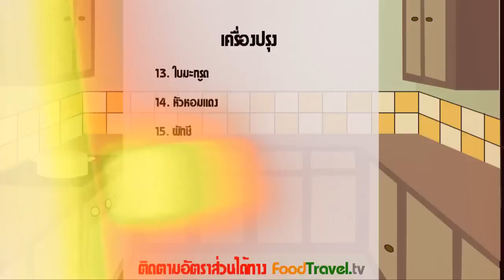ต้มยำกุ้งน้ำข้นมะพร้าวอ่อน | Tom Yum Goong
ต้มยำกุ้งน้ำข้นมะพร้าวอ่อน Tom Yum Goong (อาหารไทยรสจัด)

ต้มยำกุ้งน้ำข้นมะพร้าวอ่อน เมนูรสชาติไทยๆที่ขึ้นชื่อไปทั่วโลก เข้มข้นด้วยสมุนไพรนาๆชนิด บวกกับกุ้งแม่น้ำตัวโตๆ หอมหวานเนื้อมะพร้าวอ่อน

วัตถุดิบต้มยำกุ้งน้ำข้นมะพร้าวอ่อน Tom Yum Goong

1. กุ้งแม่น้ำตัวโตๆ 4 ตัว (ไม่ต้องปอกเปลือก ผ่าหลังดึงเส้นดำออก)
2. เห็ดฟาง 10 ดอก (ผ่าครึ่ง)
3. มะนาว 3 ลูก
4. พริกขี้หนูปั่นหยาบ 10 เม็ด
5. หัวหอมแดงทุบ 3 หัว
6. ตะไคร้ 2 ต้น
7. ข่าแก่ 6 แว่น
8. ใบมะกรูด 6 ใบ
9. รากผักชีทุบ 2 ราก
10. ผักชีฝรั่ง 1 ต้น
11. น้ำพริกเผา 2 ช้อนโต๊ะ
12. น้ำปลา 2 ช้อนโต๊ะ
13. นมข้นจืด 1/2 ถ้วย
14. น้ำซุปไก่ 500 มิลลิลิตร
15. มะพร้าวอ่อน 1 ลูก (ตักเอาแต่เนื้อมะพร้าว)

 หม้อ ทัพพี

วิธีทำต้มยำกุ้งน้ำข้นมะพร้าวอ่อน Tom Yum Goong

1. ตั้งน้ำซุปให้เดือด ใส่ตะไคร้,ข่า ,หัวหอม, ใบมะกรูด ,พริก ,รากผักชีพอเดือดเติมกุ้งลงไป
ปรุงรสด้วยน้ำปลา
2. ใส่เห็ด ผักชีฝรั่ง และนมจืดที่ผสมน้ำพริกเผาไว้แล้ว ปิดไฟปรุงรสให้เปรี้ยวด้วยมะนาว
3. ตักเนื้อมะพร้าวใส่ตามลงไป เป็นอันเสร็จ